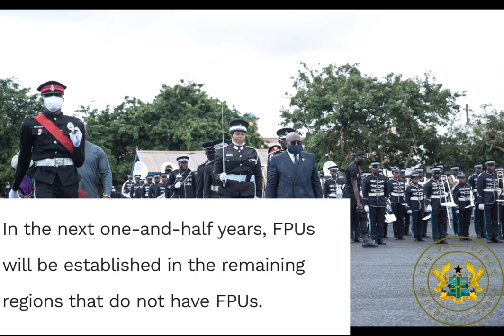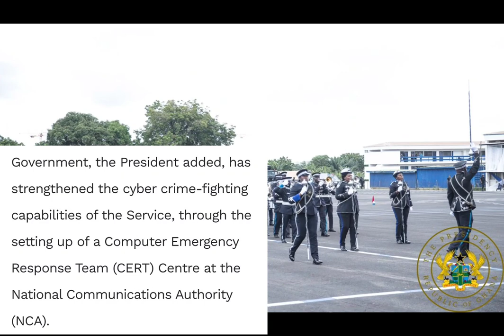GHANA🇬🇭 POLICE TO RECEIVE 3 HELICOPTERS AND 10K CCTV CAMERAS BY NOVEMBER-PREZ AKUFO-ADDO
President Nana Addo Dankwa Akufo-Addo, says the police service will take delivery of two gazelle light attack helicopters and one Airbus 350 helicopter, In November this year to enhance its work.